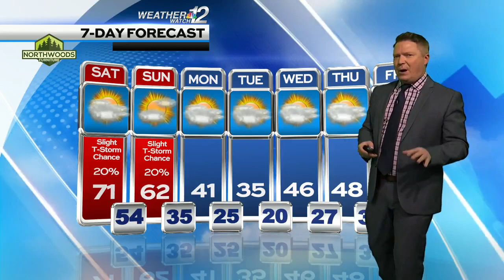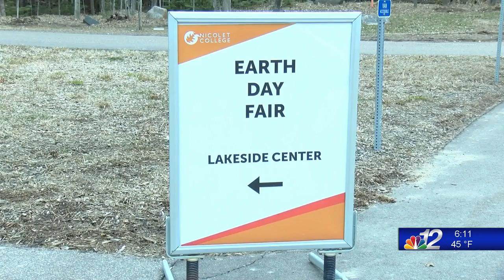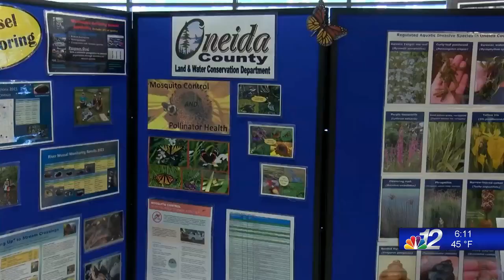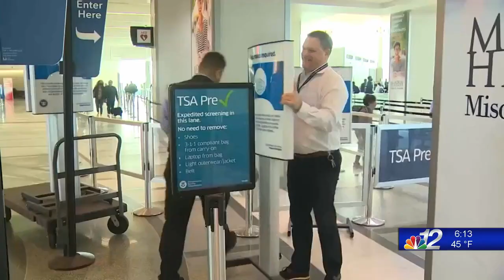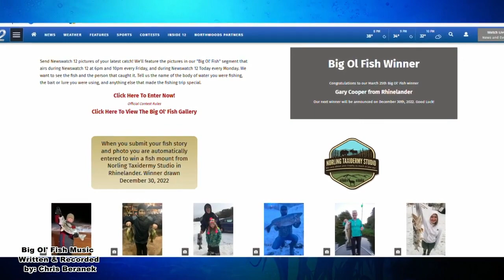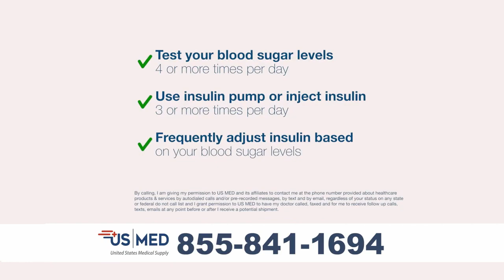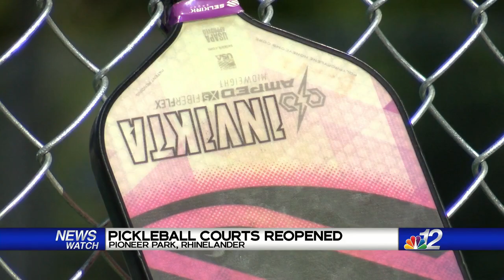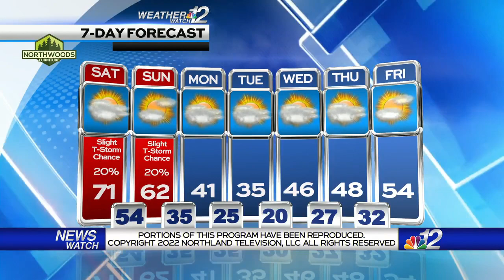6PM Newscast 4-22-22